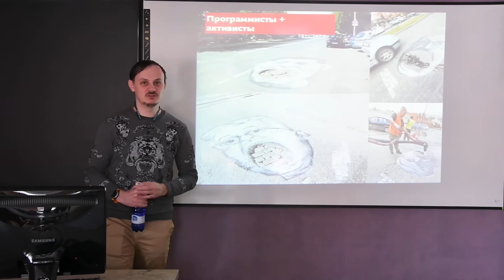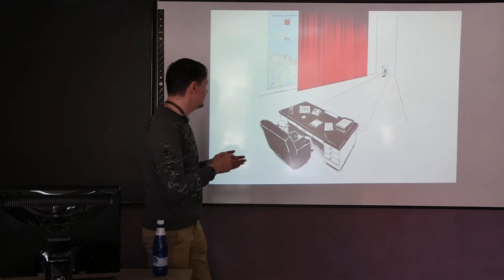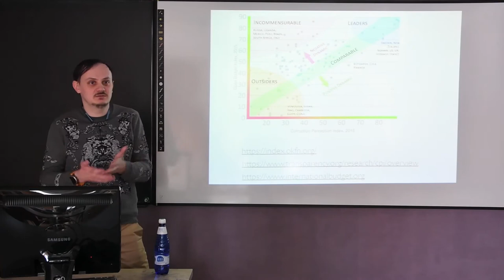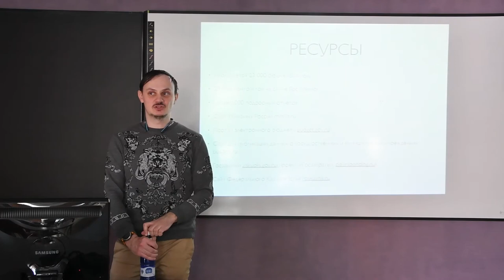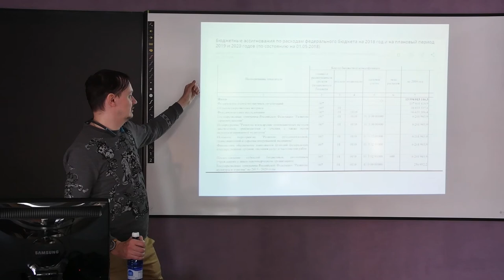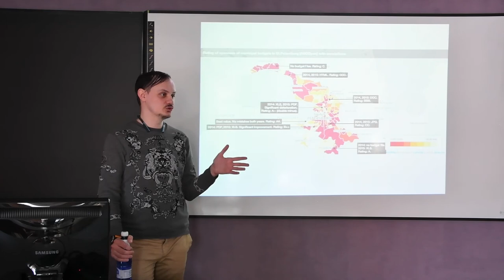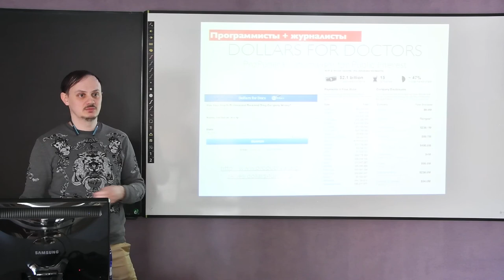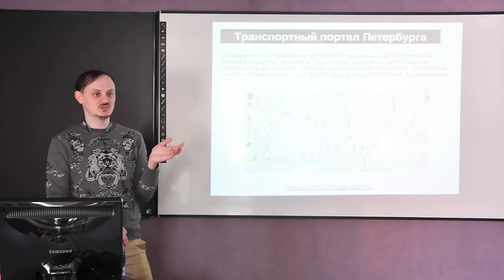Введение в тему Открытых Данных @Open Data Day 2019 Нарва #2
Виталий Власов эксперт по открытым данным из Петербурга День Открытых Данных в Нарве 2019:

▶ Открытые данные и технологии - новые драйверы демократии и свободы. Горожане - настоящая власть города (~ how open data and technologies can drive democracy and freedom and how it makes citizens the real power of a city)

День Открытых Данных в Нарве / Avaandmete päev Narvas / Open Data Day in Narva 2019

Увидимся в следующем году!